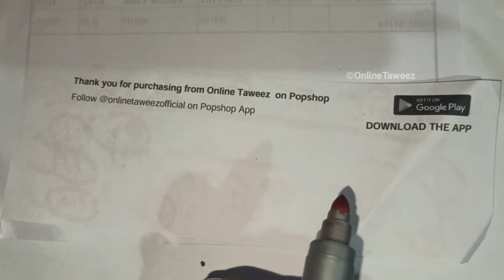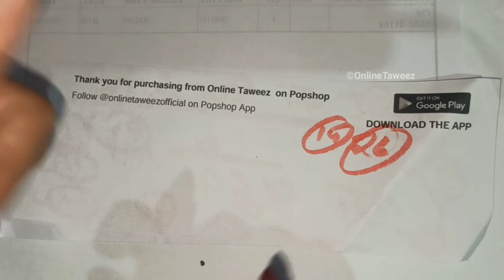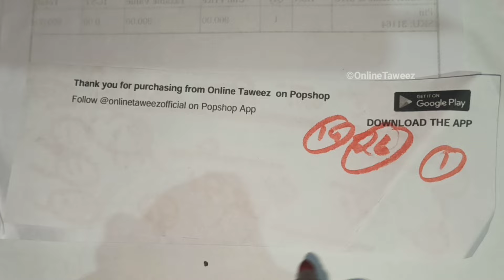Rajab Jumma Wazifa | आज सिर्फ 21 बार ये पढ़कर जो मांगोगे वो मिलेगा | जो आज तक नही मिला वो मिलेगा